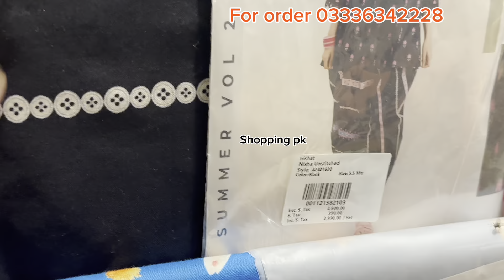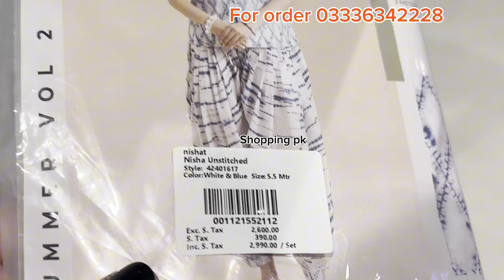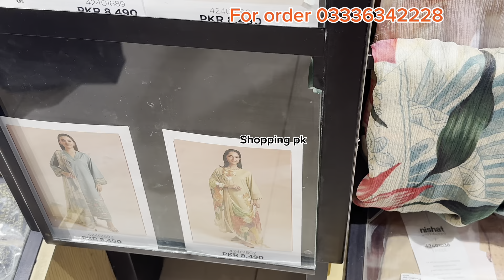Nishat linen Azadi sale alert || flat 35% off on all summer collection|| date confirmation